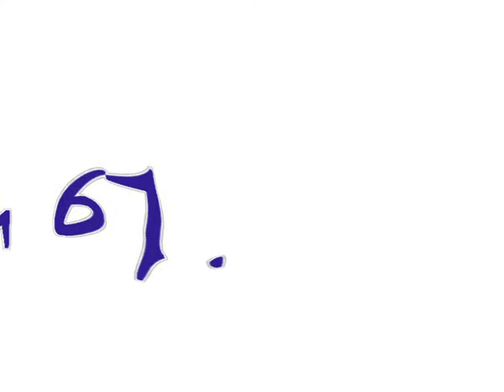Merja R.: Music 67. Kesä piha 2015.